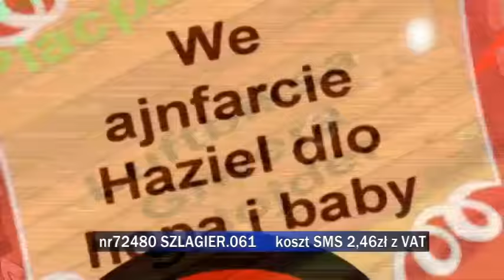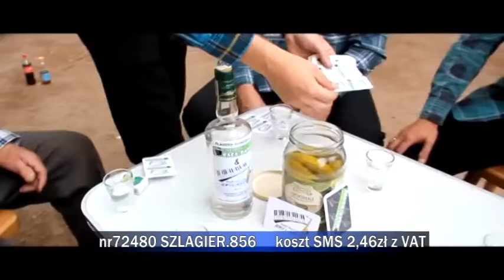Propozycje do "Listy Szlagierów po Śląsku" z 8 czerwca 2016 r. cz. 2.